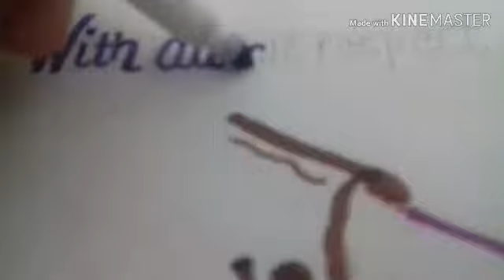My Arts - Corona Virus Prevention - By. Jr. Rosal-3-17-20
My Arys - Corona Virus Prevention  - By. Jr. Rosal - 3-17-20